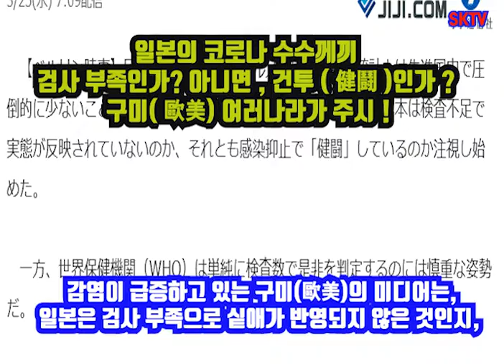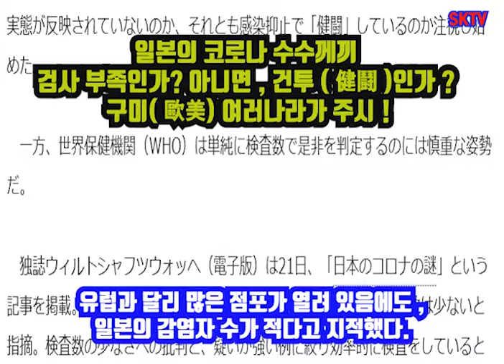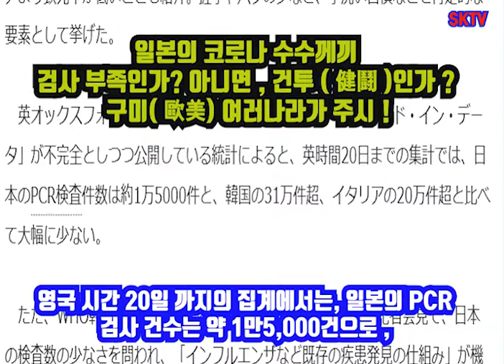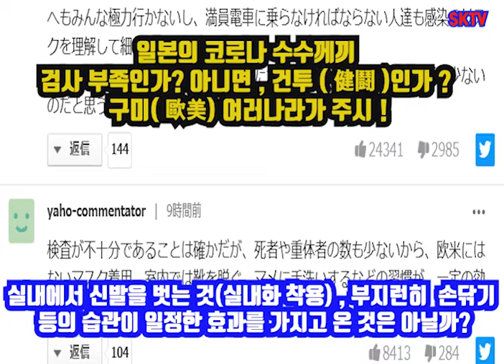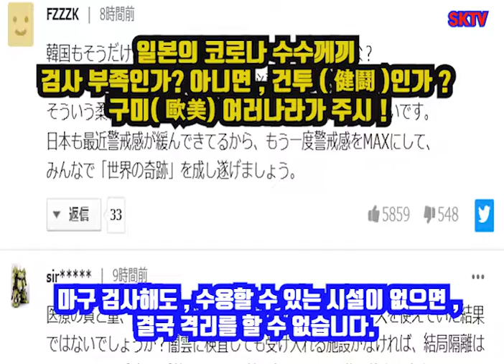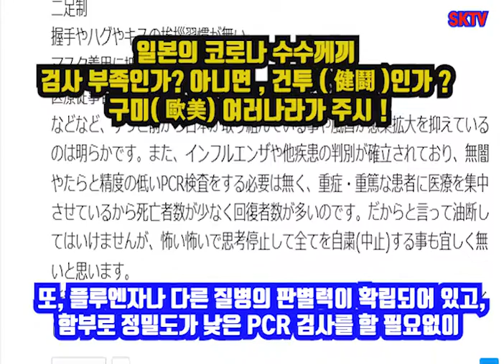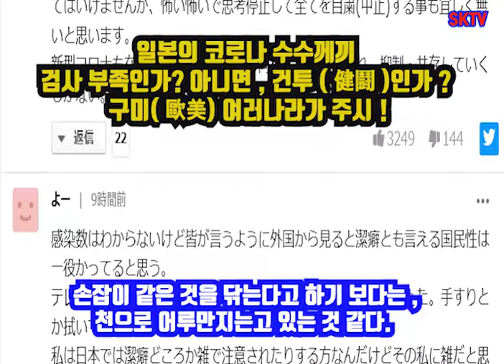일본 코로나 수수께끼, 검사 부족인가 은폐인가 건투(健鬪)인가 ? 구미(歐美)에서 주시, 일촉즉발의 일본, 일본 코로나의 실체가 드러난다 , 일본반응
2020년7월24일 개최 예정이었던 일본 도쿄 올림픽이 코로나 바아러스 때문에 결국 1년 연기 되었습니다.  일본의 그동안 코로나 바이러스 감염자가 이상하게도 비정상적으로 적게 나왔습니다. 일반 안밖에서는 일본 정부의 올림픽 개최에 방해가 되지 않도록 고의로 검사수를 늘리지 않는 것이 아니냐는 비판도 있었는 데, 미국과 유럽의 미디어에서 이와 관련한 기사를 보도했는데요. 일본 지지통신에서 이들 기사를 인용하여   ' 일본 코로나 수수께끼' 라는 기사를 보도했습니다. 이 기사 내용 소개 및 일본 반응을 전해 드리겠습니다.